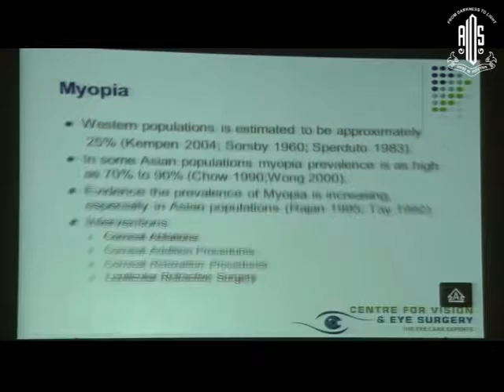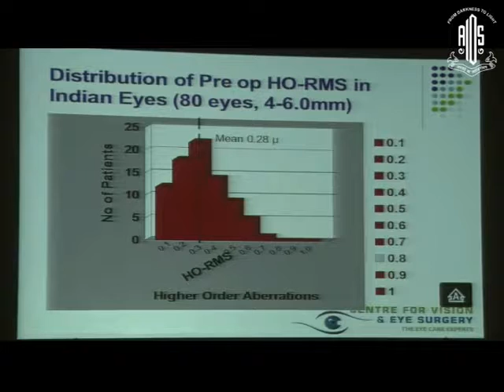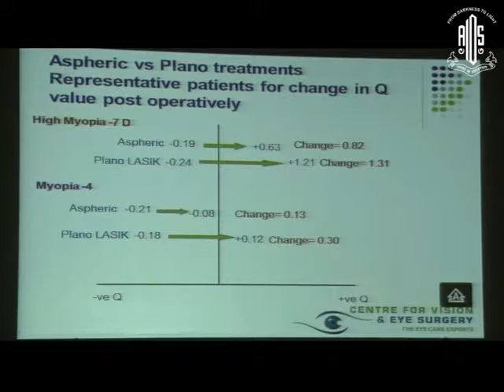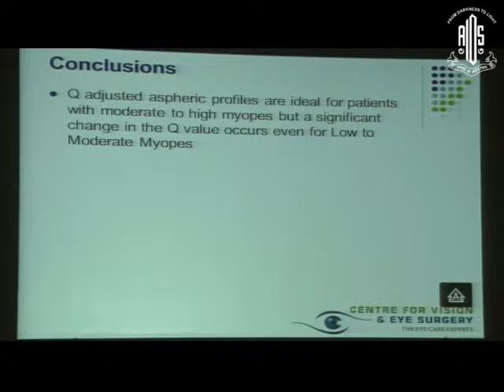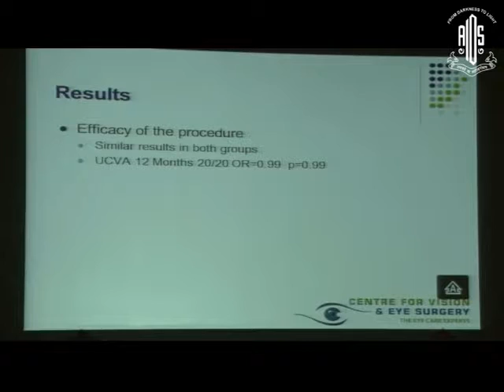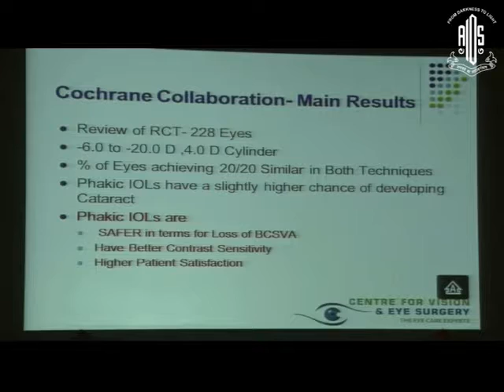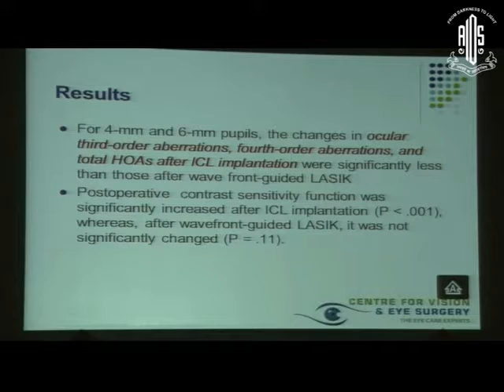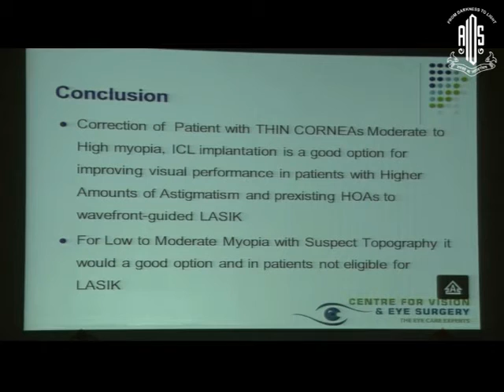Dr Anand Parthasarathy